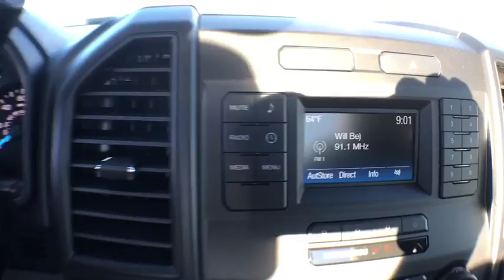2017 Ford F-150 Centennial CO, Littleton CO, Fort Collins CO, Greeley CO, Cheyenne WY HKC44123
2017 Ford F-150

O'Meara Ford
400 W. 104th Ave.

There are Trucks, and then there are Trucks like this big league Vehicle. Real gas sipper!!! 25 MPG Hwy!! Classy! Safety equipment includes: ABS, Traction control, Curtain airbags, Passenger Airbag, Stability control - Stability control with anti-roll...Other features include: Auto, Air conditioning, Tilt and telescopic steering wheel, 3.5 liter V6 DOHC engine, 2 Doors...